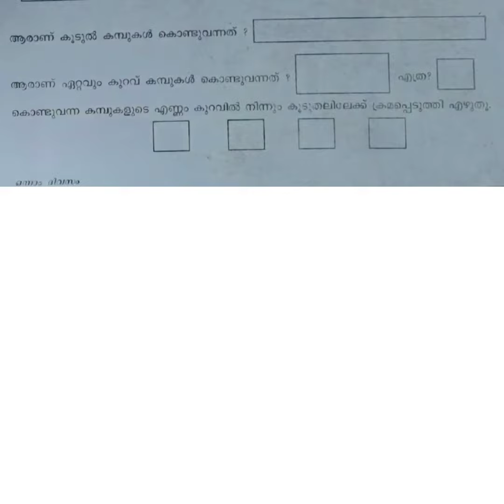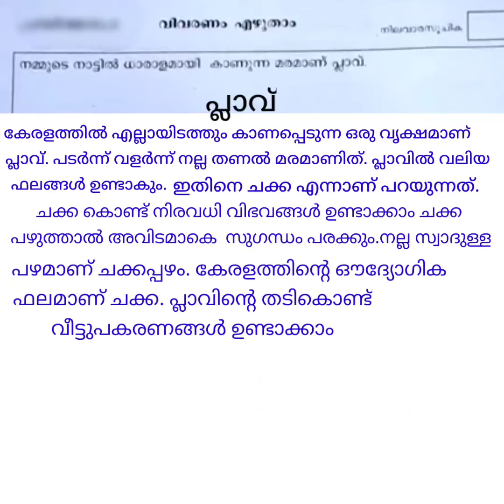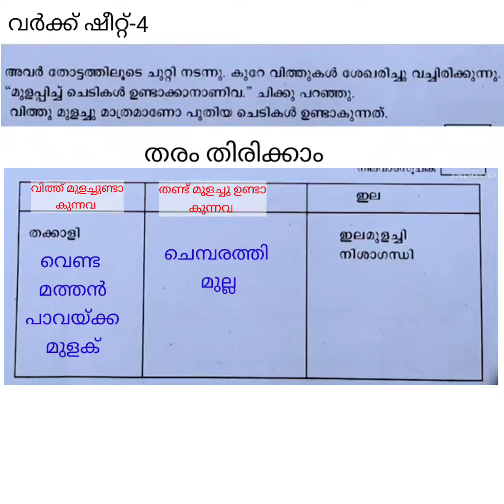മുൻവർഷ ചോദ്യപേപ്പർ |STD 2 ഉത്ഗ്രഥിതം | Second Term Evaluation |Previous Christmas Exam Questions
കൂടുതൽ ചോദ്യപേപ്പറുകൾക്കായി PLAYLIST നോക്കുക